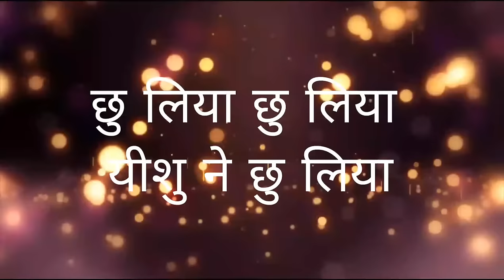Chhoo liya Yeshu ne Lyrics(Christian song)Marriam maqsood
Song : Chhoo liya Yeshu ne
Urdu hindi christian song
Singer : Marriam maqsood

Video को ज्यादा से ज्यादा share करे ताकि इस गीत के द्वारा लोग आशिषीत हो और परमेश्वर की महिमा हो।

Chhoo liya Yeshu ne lyrics :
छु लिया... छु लिया... यीशु ने छु लिया... (2)
जुड गया ज़िन्दगी से नया सिलसिला (2)
हर घडी हर जगह, गाऊ हाल्लेलुया
हाल्लेलू...याह, हाल्लेलू...याह (2)

दिल था वीरान थल... यीशु जीवन का जल...
मुजको मिलता गया. मेरी मुश्किल का हल...
मैने खोया था जो वो, मुजे मिल गया (2)
हर घडी हर जगह, गाऊ हाल्लेलु...याह

मुजको पाकीज़गी. उन यीशु ने दी...
मेरी बिगड़ी हुइ... बात बनती गइ...
रास्ता खुल गया फिर मुलाकात का (2)
हाल्लेलू...याह, हाल्लेलू...याह (2)

मेरी उम्मीद को. मिल गए दो जहाँ...
एक नयी है ज़मी. एक नया आसमा...
दर खुला रूह मे, अब्दी आराम का (2)

छु लिया. छु लिया. यीशु ने. छु... लिया.
छु लिया... छु लिया...
यीशु ने छु लिया...
(2)

हाल्लेलूया... हाल्लेलूया... (2)

मेरी बिगडडी हुइ... बात बनती गइ...

हाल्लेलूया... हाल्लेलूया... (2)